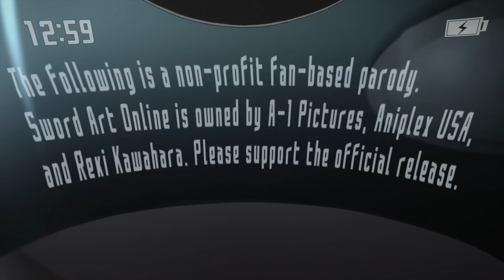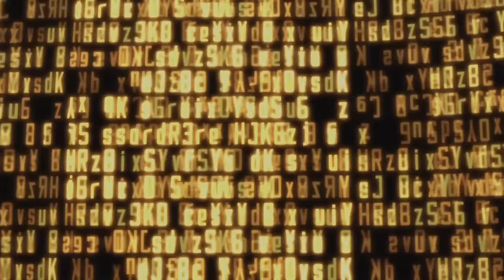SAO Abridged Parody: Episode 04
Find out how you can get 3 free months of ExpressVPN by using our

This video is a non-profit fan-based parody. Sword Art Online is owned by A-1 Pictures, Aniplex USA, and Reki Kawahara. Please support the official release.

KaggyVA: "Dream" Kirito, Goon 2, Additional Voices

(PLEASE READ)

CREW

Editor/Artist: YamatoSFX
Writers: YamatoSFX, Hayabusa449, Jragoswinn

Music Used

SAO Soundtrack
Darksiders
Bravely Default
Valkyria Chronicles
Dragon Age 2
Dust: An Elysian Tale
LoZ: Ocarina of Time
Pokemon Red/Blue

A Something Witty Production